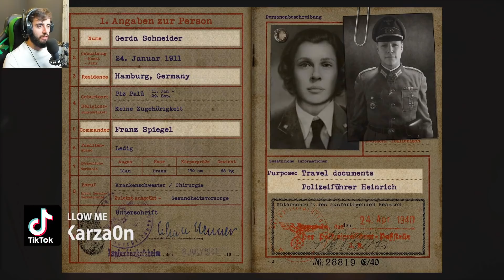Call of Duty WW2 - Stop the train (شه‌مه‌نده‌فرێ ب ڕاوستینن) Part-3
Karzan Streams
Karzan Hisham
Call of Duty WW2 - Stop the train Part-3
Stopping the Train S.O.E